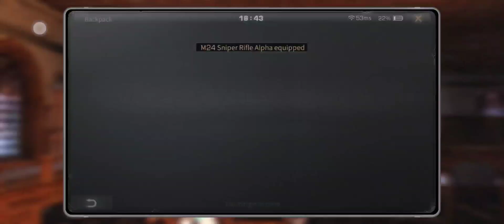DeathHigh F21-30 server LabyrinthSea with low gear - DeathHigh LifeAfter